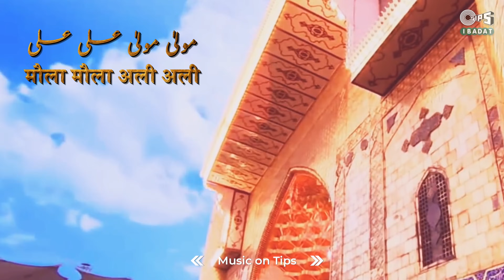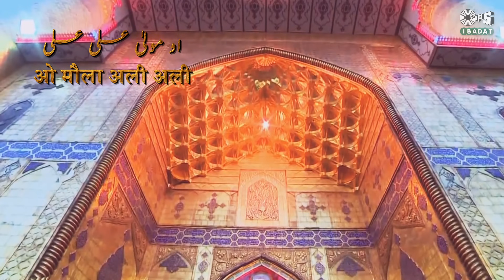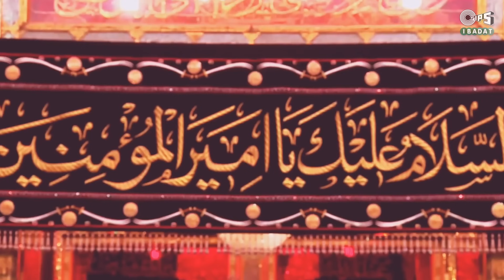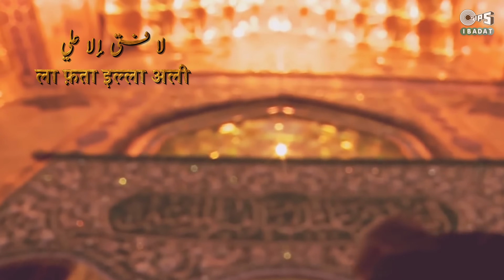Zameen Boli | Azam Ali Mukarram | Jasim Khan | Latest Hindi Devotional Song 2021 | Tips Ibadat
Pray along with ZameenBoli in the vocals of AzamAliMukarram live now on TipsIbadat lyrics penned by JasimKhan

Credits
Audio:
Composer & Singer : Azam Ali Mukarram
Lyrics : Jasim Khan

Director : Tanooj
Editor : Sadique.

Dushman bhi sar jhukaye
Khaybar bhi kaanp jaaye
Sun kar Ali ka naam
Tum se hi himmat aaye
Naara ye sab lagaye
Tum hi ho Haidar e Karrar
O Maula Ali
O Maula Ali Ali
O Maula Ali

Unchi hai shaan Maula
Aala maqaam Maula
Dil se hai nikle mere

Ek hi naam Maula
Ali Ali Ali Maula Ali Ali
Bijli bhi kond jaye
Boondein bhi gungunaye
Maula ho tum humare
Kaaba bhi ye pukare
O Maula Ali

Jaan qurbaan tumpe
Ho madadgaar tum
Tum se hi karta fariyaad
Mushkil kusha ho tum
Sher e Khuda ho tum
Kehte hai saare ummati
O Maula Ali

Ali Ali
Ali Ali
Ali Ali